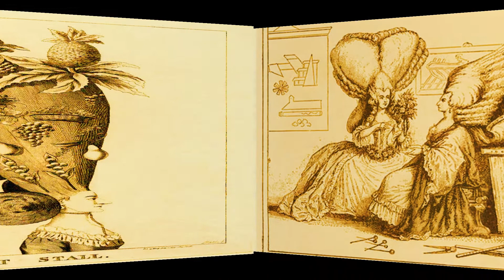Coafuri retro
Clubul amatorilor de flori 28 septembrie 2018